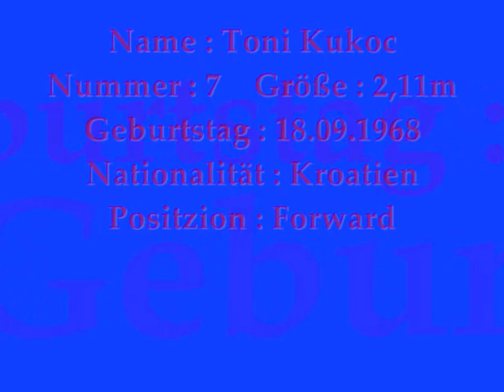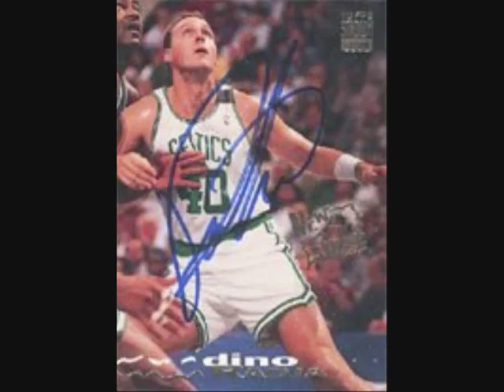Toni Kukoc & Dino Radja (Jugoslavija - Mix)